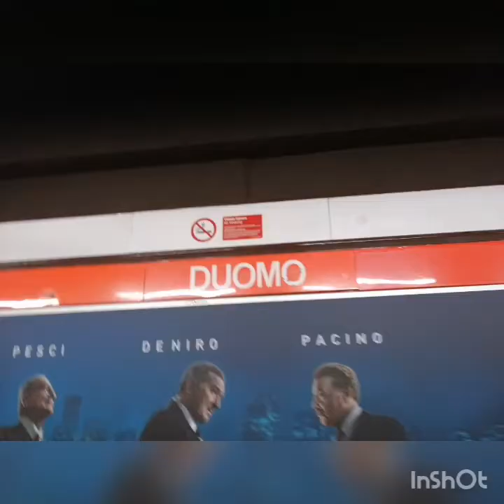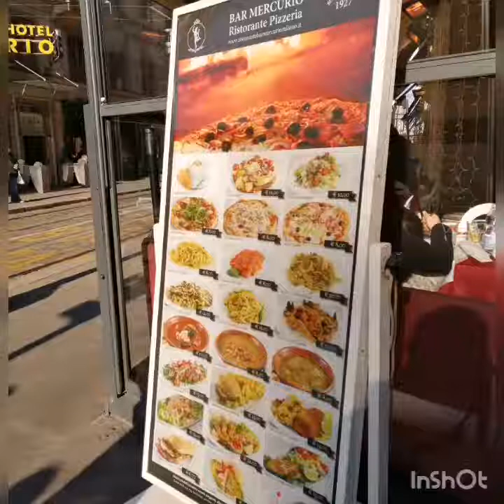🇮🇹MILAN ITALY TOUR WITH FRIENDS | EUROPE TRAVEL VLOG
Milan Italy tour with Friends |Europe Travel
Milan Italy Tour

This is our tour in Milan Italy, in December 2019. We know that this City is a lot of tourist every single day, specially December which they have Christmas Market. 🇮🇹. Amore 🇵🇭 God bless

Maraming Salamat po sa panonod ninyo kabayan.

For more travel and tours:👍🔔😊🙏

For foods and recipes 👇👍

Italy tour
Europe travel
Italy 2019
christmas in Milan
milan tour
milan vlog
Italy before quarantine started
milan italy tour
Europe Travel Vlog
milantour
Italy